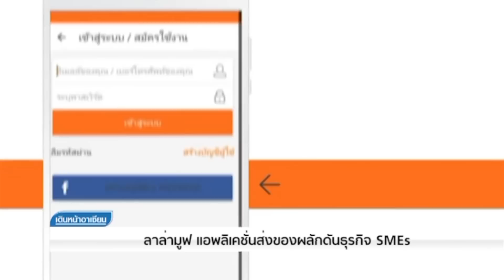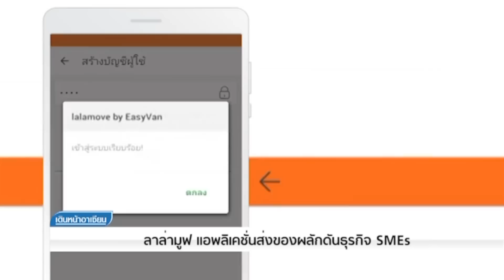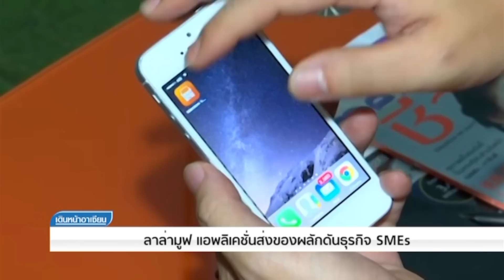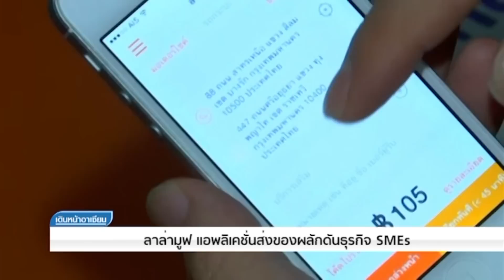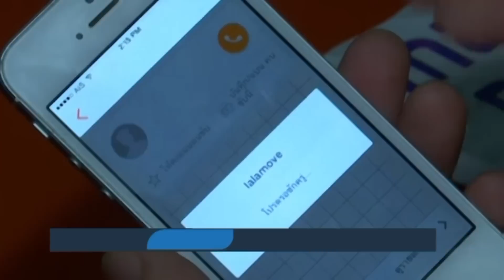"ลาล่ามูฟ" แอพลิเคชั่นส่งของผลักดันธุรกิจ SMEs - Springnews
AEC Focus พาท่านผู้ชมไปทำความรู้จักกับ "lalamove" หรือ "ลาล่ามูฟ" แอพลิเคชั่นส่งพัสดุ อีกหนึ่งตัวเลือกบริการส่งของที่รวดเร็ว ปลอดภัย และเปิดให้บริการตลอด 24 ชั่วโมง เพื่อผลักดันธุรกิจ SMEs ไทยก้าวไกลยิ่งขึ้น